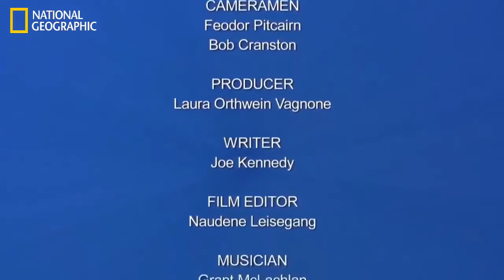National Geographic Documentary - Pacific Ocean Paradise - Wildlife Animal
Natural Documentary, National Geographic, Discovery, BBC, History Playlist: national geographic, National Geographic Documentary, National Geographic .

The Pacific Ocean is the largest of the Earth's oceanic divisions. It extends from the Arctic Ocean in the north to the Southern Ocean (or, depending on definition, .

The Amazing Fiji Island | National Geo WILD | Nature Documentary Films Fiji (Listeni/ˈfiːdʒiː/ fee-jee Fijian: Viti; Fiji Hindi: फ़िजी), officially the Republic of .

Imagine you are flying above the African savannah, swimming under Antarctic ice, climbing up Amazon trees and diving the Marianna abyss. Imagine you can .